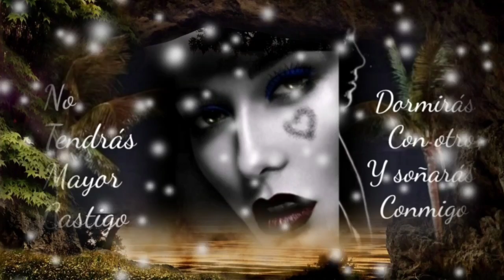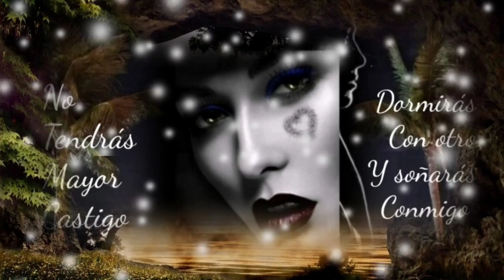Y LLEGASTE TÚ COMO PRIMAVERA AL FRÍO INVIERNO DE MI CORAZÓN - GRUPO LADRÓN (serge djbcmx)